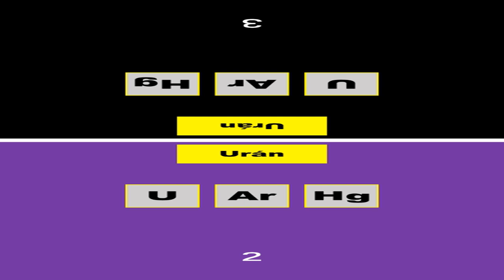Kémiai elemek - duel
Üdvözöljük az izgalmas kémiatanulási játékban, amely a kémiai elemek világán keresztüli utazásra visz! Ez a kétjátékos kvíz stílusú játék célja, hogy segítsen gyakorolni és megerősíteni az elemek neveit és szimbólumait szórakoztató és interaktív módon. Akár kezdő vagy, akár tapasztalt kémia rajongó, ez a játék egyedülálló lehetőséget kínál arra, hogy próbára tegye magát, és próbára tegye kémia tudását.

De mik is azok a kémiai elemek? Kémiai értelemben az elemek olyan anyagok, amelyek kémiai úton nem bonthatók egyszerűbb anyagokra. Minden elem különálló atomokból áll, amelyek eltérő tulajdonságokkal rendelkeznek. Az elemek az univerzumban mindennek az építőkövei, a bolygóktól és a csillagoktól az élő szervezetekig és az élettelen anyagokig. Az elemek nevének és szimbólumainak megtanulásával elmélyítheti a kémia megértését.

A játék alapkoncepciója a párbajozás körül forog, így a tanulás élvezetesebbé és motiválóbbá válik. Választhat, hogy kihívást jelent a számítógép számára, és három nehézségi szint közül választhat: kezdő azoknak, akik most kezdik a kémia útját, középhaladó az átlagos játékosok számára, és szakértő a tapasztalt kémiarajongóknak. Ezenkívül meghívhat egy barátot játszani és versenyezni, hogy megtudja, ki ismeri a legjobban az elemeket.

A játék sokoldalúsága túlmutat a tartalmán, hiszen 44 különböző nyelven érhető el, így anyanyelvén tanulhatod meg az elemek nevét és szimbólumait. Ez megkönnyíti és mindenki számára elérhetőbbé teszi a tanulást, nyelvtudásától függetlenül.

A vizuálisan lenyűgöző grafikának és a magával ragadó hangeffektusoknak köszönhetően teljesen elmerülhet a kémia világában, és még jobban élvezheti a tanulási folyamatot.

Most itt a lehetőség, hogy szórakoztató és hálás környezetben fejlessze kémiai készségeit és kémiai elemekkel kapcsolatos ismereteit. Töltsd le ingyen a játékot a Google Play Áruházból, és indulj el egy lenyűgöző utazásra a kémia világában. Készüljön fel a számítógép elleni küzdelemre, vagy versenyezzen barátjával, hogy bemutassa, ki a kémiai elemek igazi mestere!